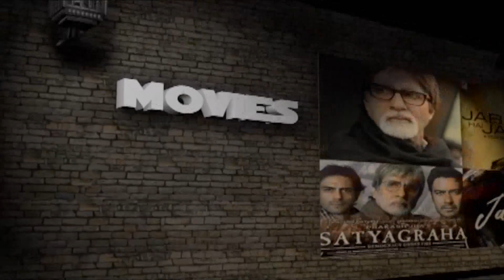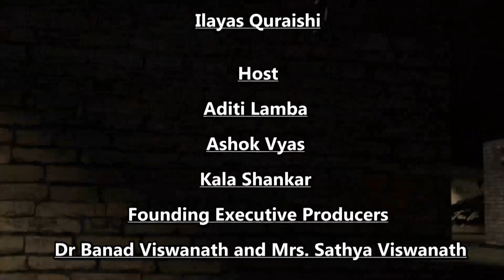Vision of Asia - Community News | July 16th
NJ Gov. Phil Murphy Announces September Trade Mission To India - AICC - South Plainfield

SAALT Denounces Ice Raids & Family Separation - Featuring Lakshmi Sridaran - Skype Exclusive

Vadtal Dham Shree Swaminarayan Mandir Hosts 15th Patotsav & Nishtha Mahotsav - New Jersey